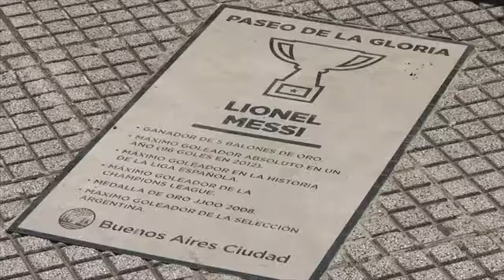Destrozan estatua de Messi en Buenos Aires..